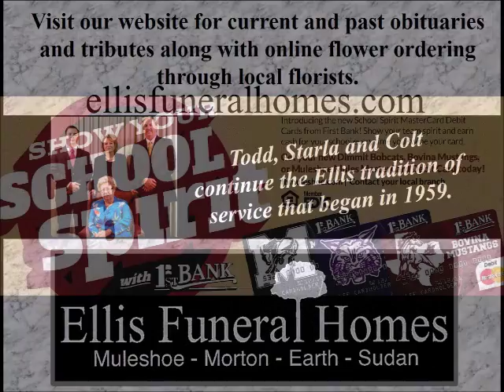8-15-16 Muletrain News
See the Monday, August 15, 2016, Muletrain News now Senior Center Health Fair, Meet the Mules, New McElroy Baby, Seminole Scrimmage, Bailey County Electric Annual Meeting, New Food Pantry ID, Backpack Blessing, Back-to-School Health Fair, First Day of School Interviews, Movie in the Park, Weather Forecast, SPCAA Head Start Enrollment, Hog Tying, Market Report, Prayer List and much more!